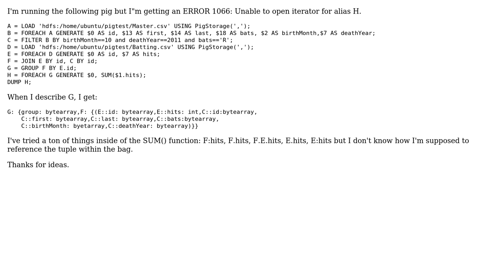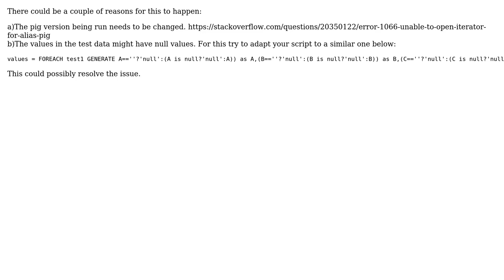Pig SUM Isn't Working (2 Solutions!!)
Pig SUM Isn't Working

With thanks & praise to God, and with thanks to the many people who have made this project possible! | Content (except music & images) licensed under CC BY-SA | Music | Images & others | With thanks to user sisdog user San user Keshav Pradeep Ramanath and the Stack Exchange Network Trademarks are property of their respective owners. You are responsible for your own actions.